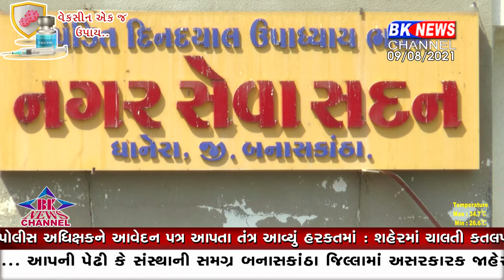ધાનેરા નગરપાલિકાએ એકવાર ફરી બદલ્યો રંગ...